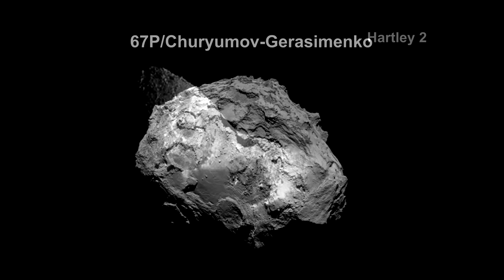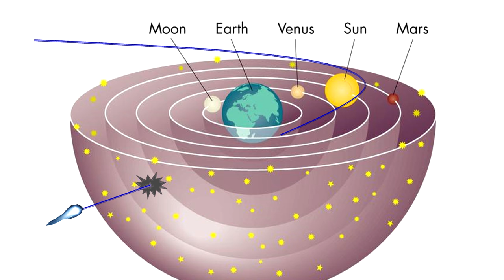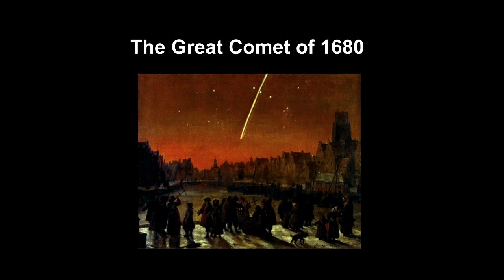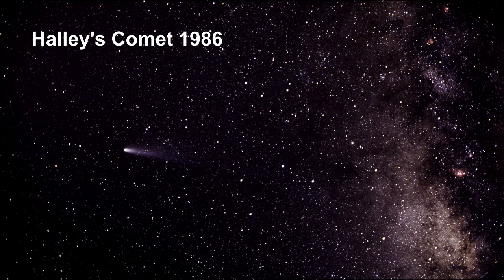Classroom Aid - Comets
In this segment of our video book, we cover the Sentinels of the Heliosphere fleet; the distance to the edge of our Sun’s solar wind; the Aurora Borealis, Comets, the Kuiper Belt and the Oort Cloud.

We start by defining the limits of the Sun’s influence, including the Termination Shock, Heliopause, Heliosheath, and the Bow Shock. Voyager 1 and Voyager 2 progress is reviewed.

Next, we cover the near-Earth fleet of satellites Hinode, RHESSI, TRACE, and FAST; the Magnetosphere satellites Cluster 1 through 4 plus Geotail; the Sun observers Stereo A and Stereo B; the solar wind observers orbiting Lagrange Point 1 – ACE, Wind, and SOHO; and back to the Magnetosphere with THEMIS A through E; and back again to Voyager 1 and 2. We conclude with a look at the big November 2011 solar storm observed by Stereo.

We then cover the nature of the aurora Borealis and aurora Australis. This includes the Bohr atomic model where we explain the quantum jumps in high altitude Oxygen atoms that create photons.

Next we cover what a comet is and the history of comets including the Great Comet of 1577 studied by Tycho Brahe and the many comets that became Halley’s Comet. We then examine comet orbits including the long period comets Siding Spring, Hale-Bopp and Lovejoy 2014, and the short period comets 67P, Encke and Halley’s Comet.

These two kinds of comet orbits along with evaporating comets leads us to the Kuiper Belt and Oort Cloud as areas that generate new comets. We end the segment on comets with a look at Shoemaker Levy crashing into Jupiter and the Rosetta Mission to 67P.

We conclude with a review of the Solar System distances we have covered in this and the previous segments.